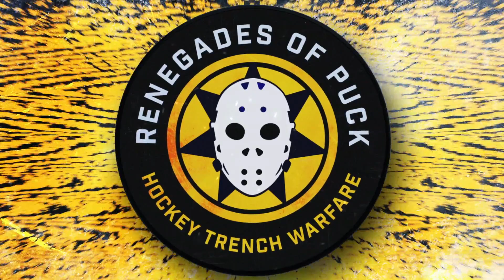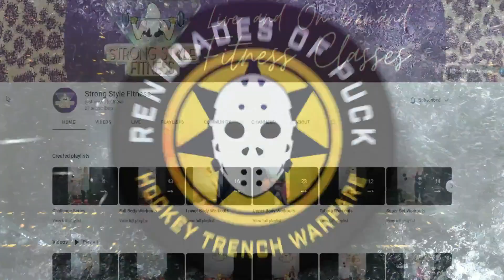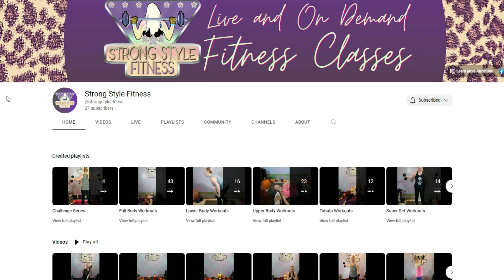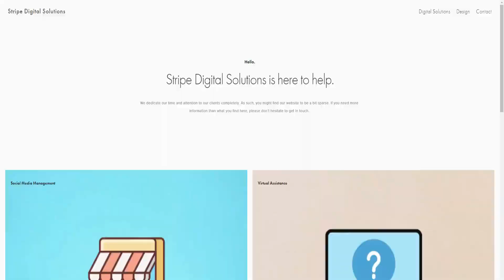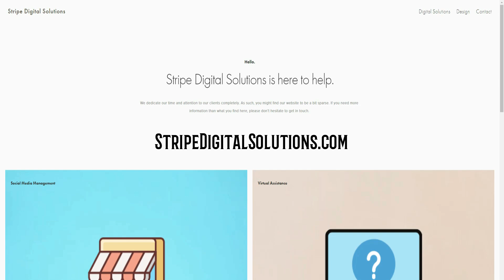ROP TV Ep 822 The Renegades Of Puck Recap 4-2 W Vs Blackhawks Preview Avalanche & Talk Preds Hockey